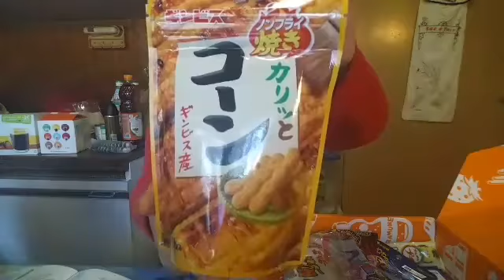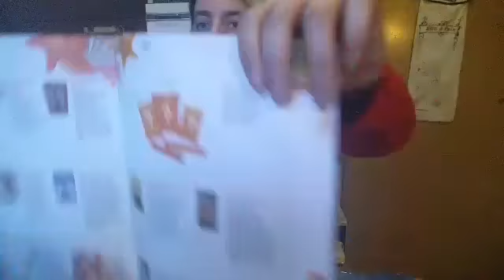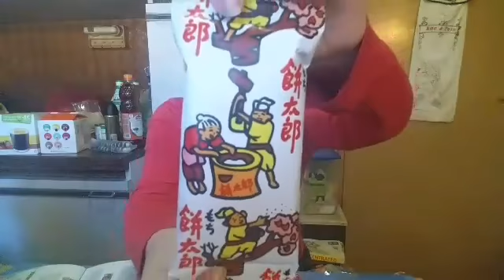Degustation tokyotreat/juillet 2017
þonjour

Le matériel que j'utilise sont:
-téléphone Samsung note edges
-iPhone 5s
-mes montages sont fais avec VideoShow et PicMonkey